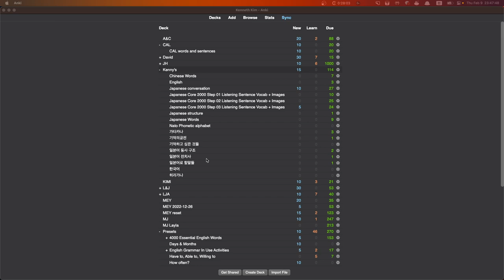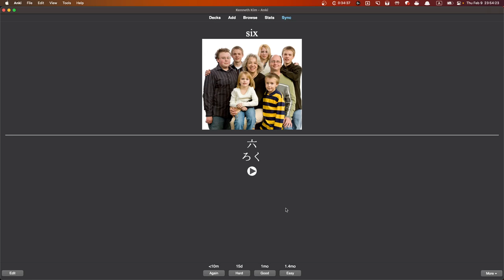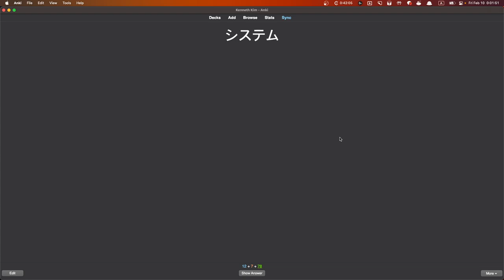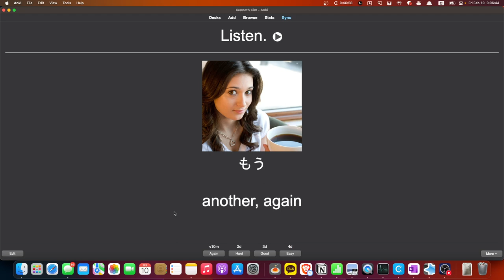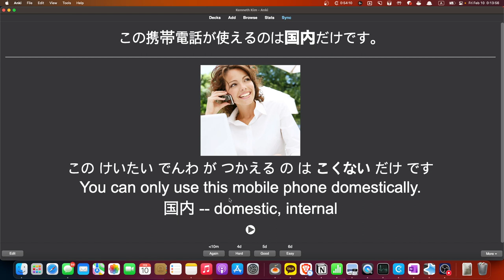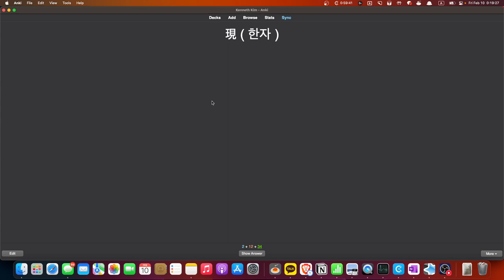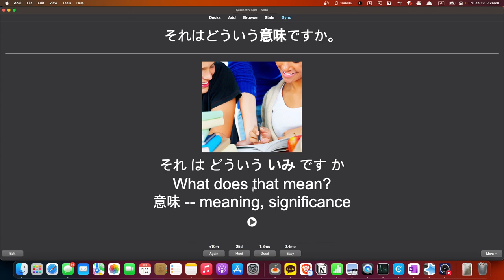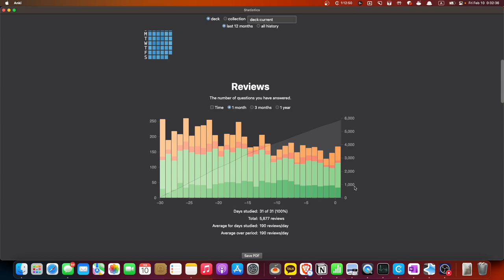ANKI로 일본어 독학 179일차 Learning Japanese with ANKI from a scratch D179